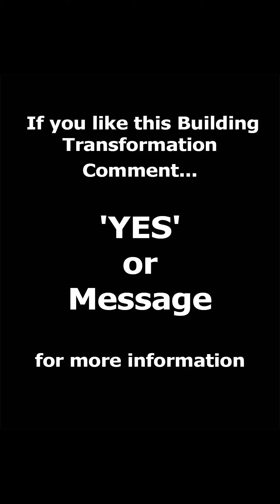🌟 Presenting Our Latest Project at Copse Hill! 🏡 Unveiling the Indispensable Role of...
🌟 Presenting Our Latest Project at Copse Hill! 🏡Unveiling the Indispensable Role of Partnering with an Executive Architect 🌟💡

The Essential Influence of Executive Architects on Cost Efficiency: Shielding Clients from Overspending by 35% on Construction! 💰🚧

• 🔍🏢 Thorough Cost Analysis: With the finesse of executive architects, clients evade overpayment as their expenses undergo meticulous scrutiny. 💡💸

• 📐👥 Teamwork for Thrift: Executive architects collaborate closely with clients, spotting avenues for cost trimming without sacrificing excellence or utility. 🤝💰

• 📈💼 Procurement and Bargaining Brilliance: Executive architects secure advantageous deals with suppliers and contractors, yielding hefty savings. 💪💡

• 💡🔧 Ingenious Design Tactics and Value Engineering: By employing these strategies, executive architects optimize construction expenses while fulfilling client needs. 🌟🛠️

• 💰🚧 Efficient Budget Handling: Executive architects maintain strict budget adherence, averting needless expenditures through vigilant project oversight. ⏳💼

Reap the rewards of cost-efficiency with our executive architects! 💡💰 Schedule a FREE initial consultation: 📅💻

Associated hashtags